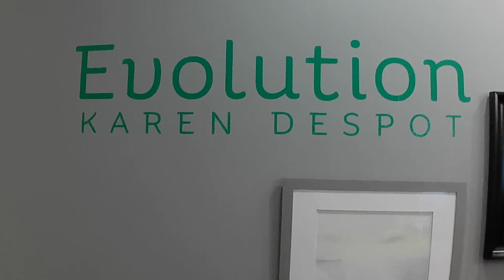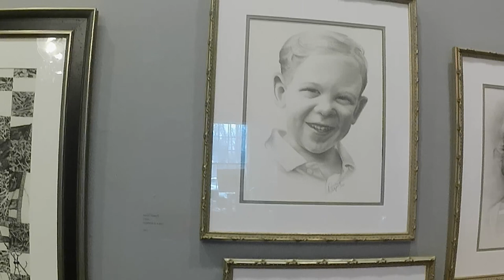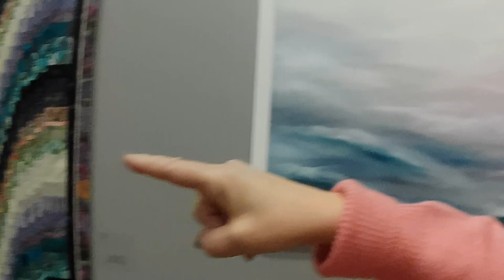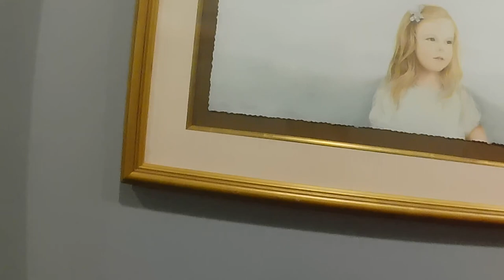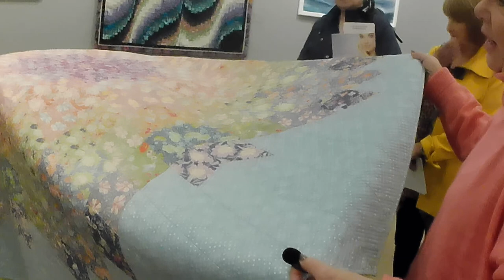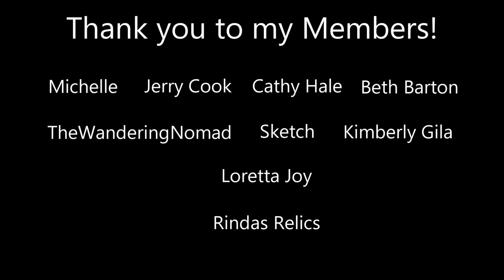The Karen Despot Evolution Exhibit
Aleen joins Karn Despot to walk through her current exhibit at Piedmont Arts. Evolution shows sample of her varied works from over the course of life and art career.